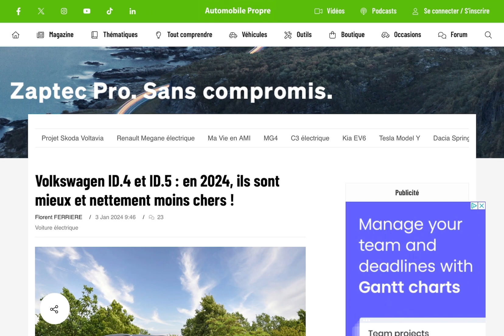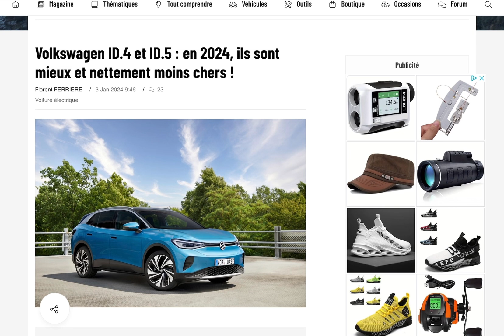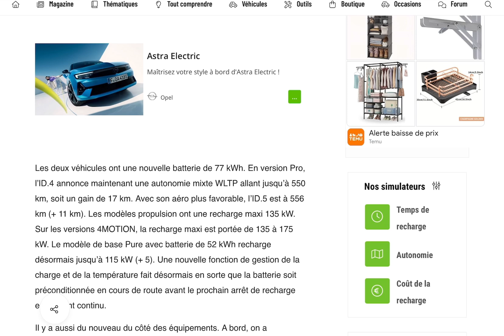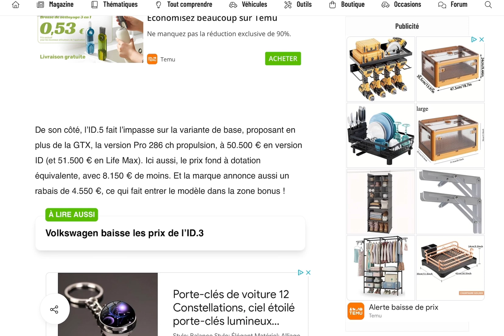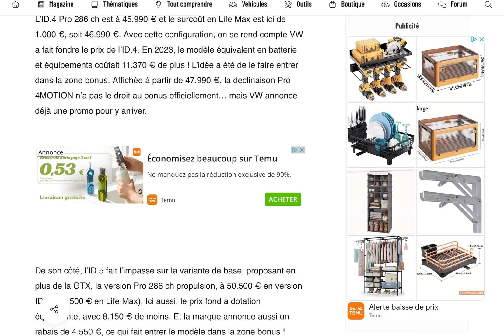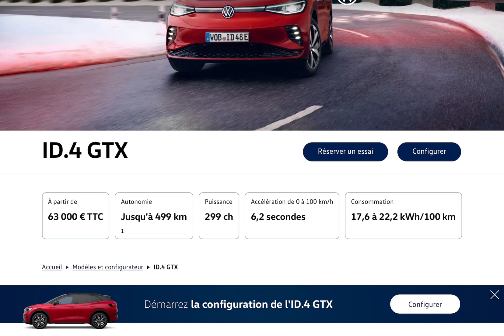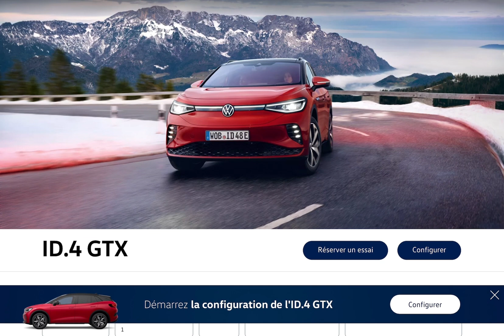VW ID.4 ID.5 GTX éligible au bonus éco❓Renault Scénic long range : Model Y LR n’a qu’à bien se tenir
👍🏼  POUCE la VIDÉO

💡 PARRAINAGE TESLA (t’offre 250 € sur Model Y S X & m’offre 7.500 points)